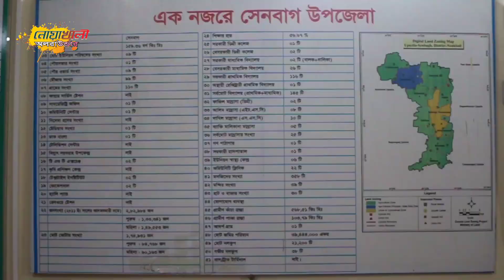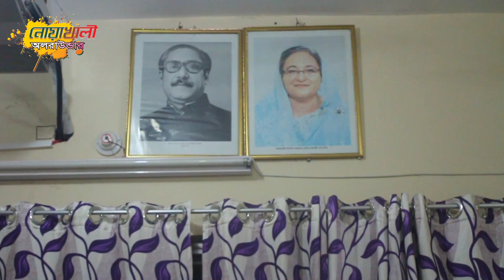হোম কোয়ারেন্টাইন মানছে সেনবাগের মানুষ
সরকার ঘোষিত সাধারণ ছুটি চলছে। এই সময়টাতে করোনা ভাইরাস প্রতিরোধের জন্য সেনবাগে সাধারণ মানুষের মধ্যে সচেতনতা তৈরীর লক্ষে কাজ করেছে সেনবাগ থানা পুলিশ। মানুষ সচেতন হয়েছে বেশিরভাগ মানুষই মানছে হোমকোয়ারেন্টাইন বললেন সেনবাগ থানার অফিসার ইনচার্জ আবদুল বাতেন মৃধা।